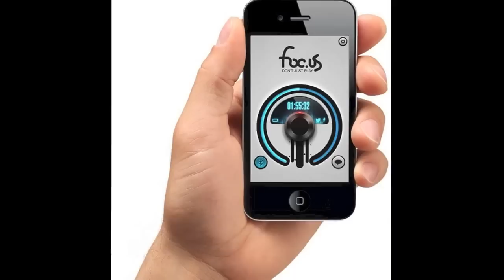Foc.us A Biohacking Headset to Improve Your Game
Nerd Stalker interviews Michael Oxley, Founder of Foc.us it's a headset that passes a small electric current through the prefrontal cortex of the wearer and claims increased performance.